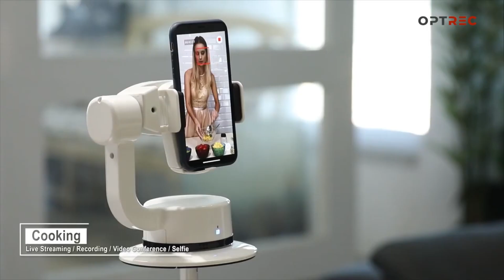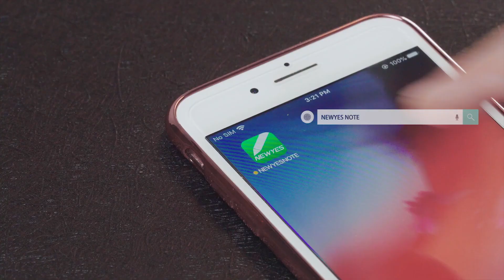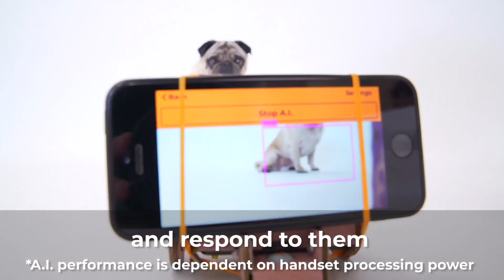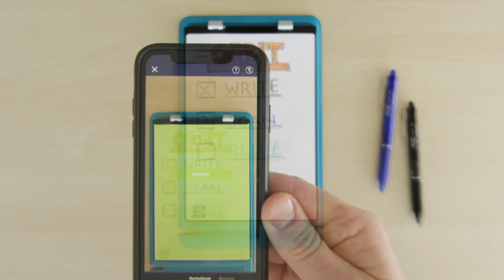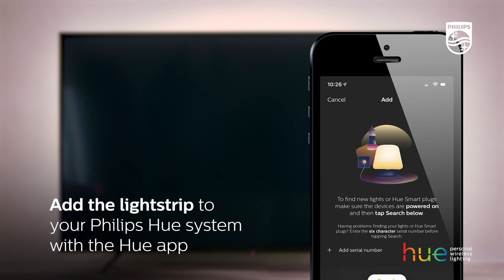14 New Products That Will Make Your Life Easier Available On Amazon | AWESOME 2020 GADGETS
Topics : 14 New Products That Will Make Your Life Easier Available On Amazon | AWESOME 2020 GADGETS

 अजीबो-गरीब Smart Gadgets  जो आपकी ज़िन्दगी को आसान बना देंगे

OPTREC

WEARABLE UMBRELLA

PHILIPS HUE LIGHTSTRIP